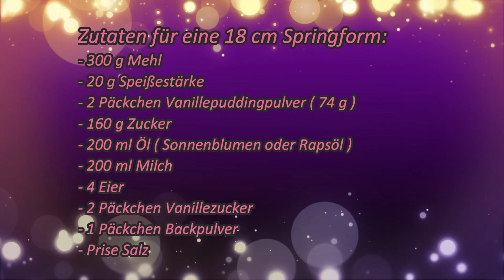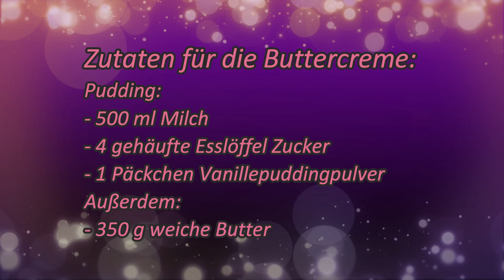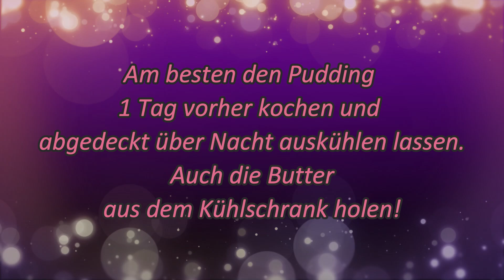Einfache Regenbogentorte mit Smarties🌈 / Bunte Geburtstagstorte!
Heute habe ich eine süße Regenbogen-Torte mit Smarties für euch.🌈
Gefüllt ist diese mit einem leckeren Vanillekuchen und Vanillecreme.
Perfekt für den nächsten Kindergeburtstag.
Wenn Ihr die Torte größer machen möchtet, dnn könnt Ihr das Rezept ganz einfach umrechnen.

Liebste Grüße 😘
eure Jessi

👉Unbezahlte Werbung wegen Produkterkennung oder Nennung!

Zutaten für eine 18 cm Springform:
- 300 g Mehl
- 20 g Speisestärke
- 2 Päckchen Vanillepuddingpulver ( 74 g )
- 160 g Zucker
- 200 ml Öl ( Sonnenblumen oder Rapsöl )
- 200 ml Milch
- 4 Eier
- 2 Päckchen Vanillezucker
- 1 Päckchen Backpulver
- Prise Salz

Ihr könnt das Vanillepuddingpulver auch durch Speisestärke
ersetzen und dafür dann Vanilleextrakt zum Teig geben!

Bei 180°C Ober/-Unterhitze für 30 - 35 Minuten Backen!
Zutaten für die Buttercreme:
Pudding:
- 500 ml Milch
- 4 gehäufte Esslöffel Zucker
- 1 Päckchen Vanillepuddingpulver
Außerdem:
- 350 g weiche Butter

Am besten den Pudding
1 Tag vorher kochen und
abgedeckt über Nacht auskühlen lassen.
Auch die Butter
aus dem Kühlschrank holen!
Besucht mich auch mal auf Facebook :-)

Produktlinks
Tortenring Größenverstellbar
Kleine Winkelpallette
Große Winkelpallette
Große Einwegspritzbeutel